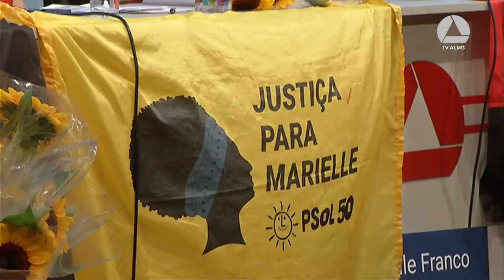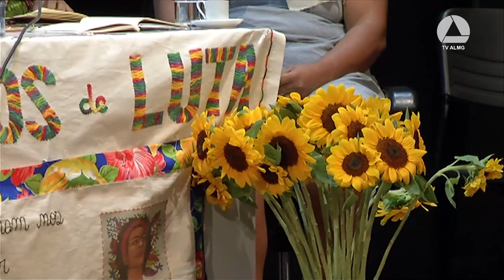14/03/2023 16:00 - Comissão de Direitos Humanos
Finalidade da audiência: Debater a violência política contra as mulheres e o andamento das investigações do assassinato de Mariele Franco e Anderson Gomes, no dia 14 de março de 2023, data em que o crime completa cinco anos.